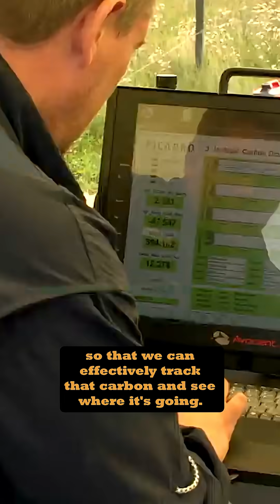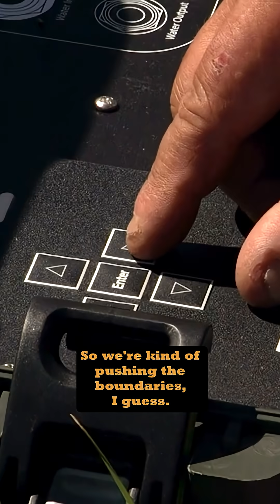Some of our first soil carbon research (luckiest places on earth part 9)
We’ve been working at the cutting edge of soil health research for over ten years - and we’re not slowing down any time soon!
This clip shows a process of measuring soil carbon replacing carbon 12 with carbon 13 in small tents.
Watch the clip to learn more about just one of the many techniques used to answer the question: just how good can things get when we work with nature?
Watch the full 24 minute film “the luckiest places on earth” and the other original carbon cowboys short films on the @carboncowboys YouTube channel!
Ten years ago, Peter accompanied a  research team led by ecologist Steve Apfelbaum that explores 4 regenerative grazing ranches in Alberta, Canada.  The ranchers were some of the very first to adopt organic farming and AMP grazing in Canada – making their ranches profitable, and a haven for wildlife.
Filmed in Alberta, Canada